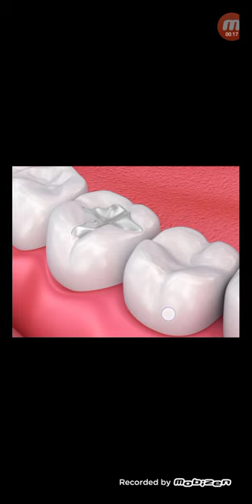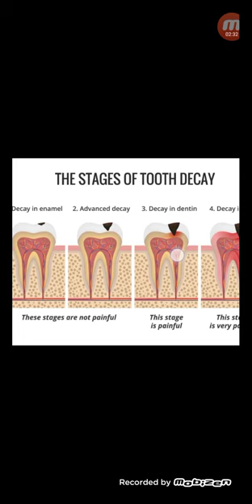কখন ও কেন দাঁতে ফিলিং করা জরুরী!ফিলিং এর খরচ...